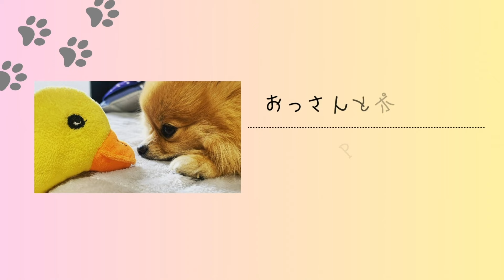ポメスマイル全開ポメラニアン！